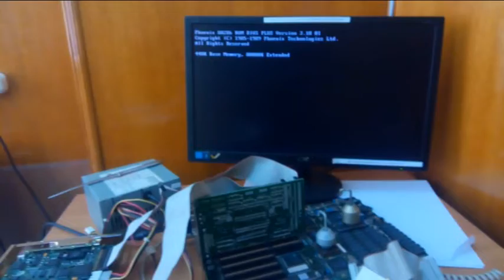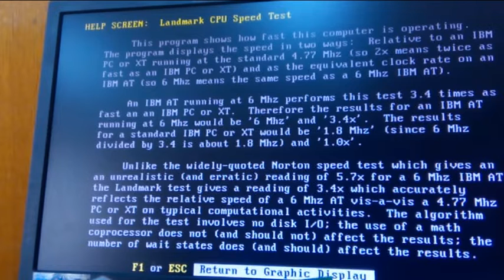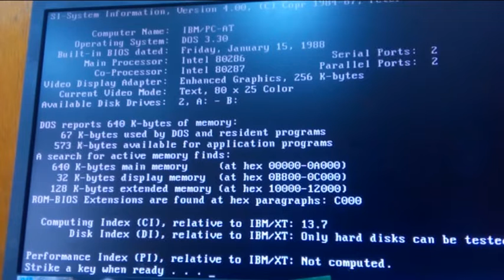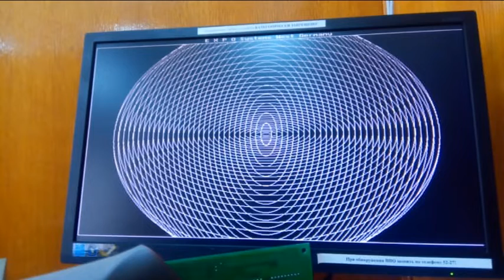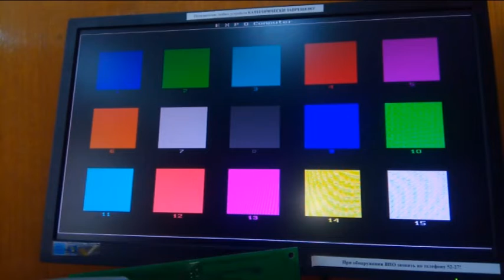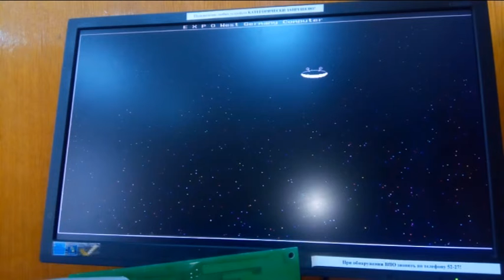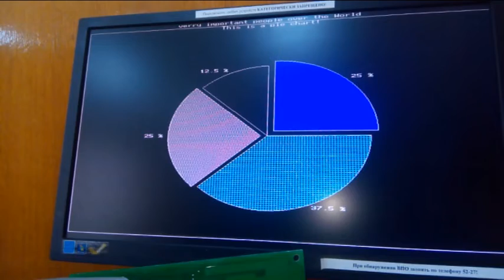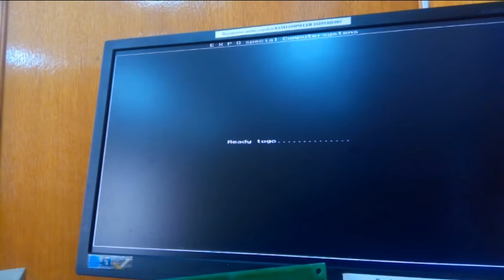Компьютерный тест из 80-х годов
Ознакомится с используемой материнкой можно по ссылке на 7мин 35 сек